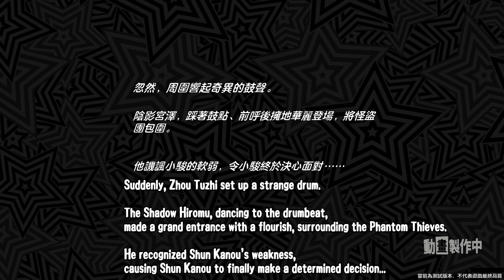[ENG SUBS] Soy Persona Awakening - Persona 5 Phantom X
Beta, missing a scene.

ChatGPT.